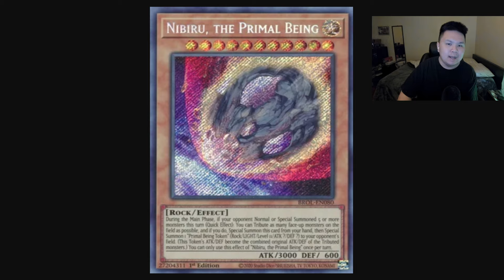My HONEST Opinion on Nibiru